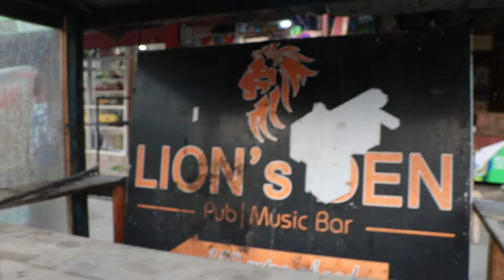UNDERSIDE NEPALTOUR 2018 SAURAHA